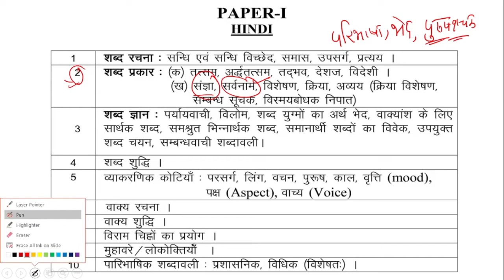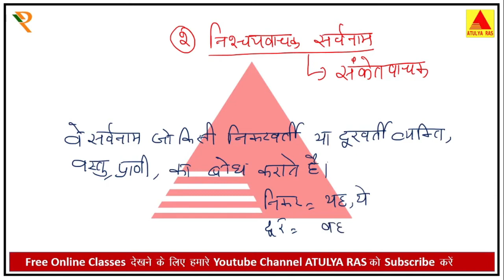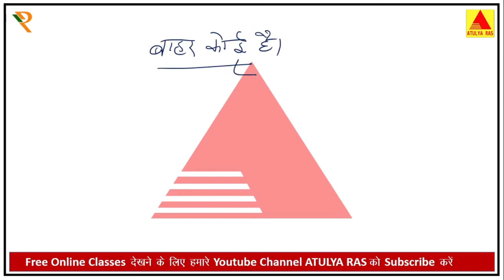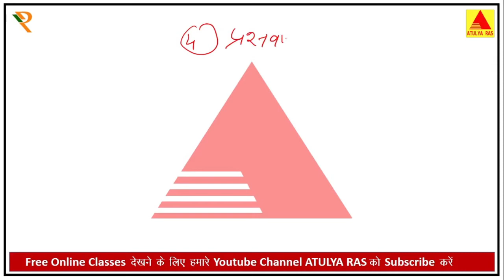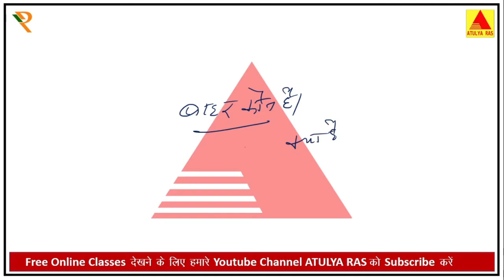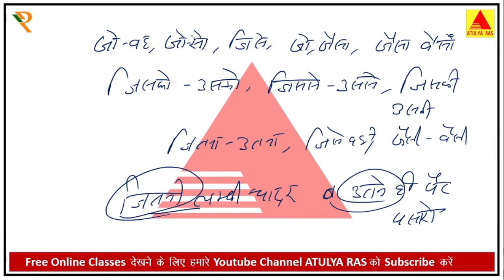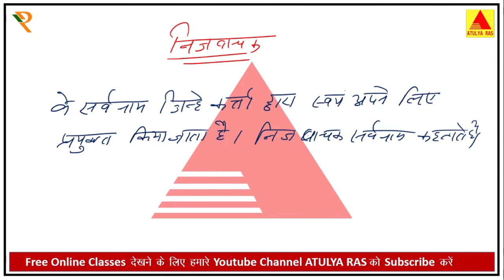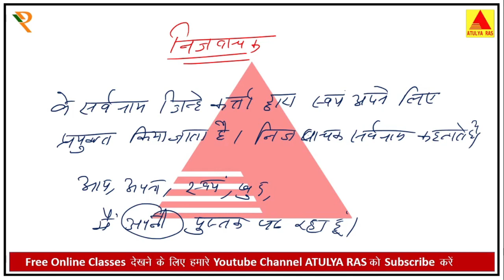सर्वनाम-2 | PSI HINDI | Sarvnam | राजस्थान पुलिस सब इन्सपेक्टर | Free Course Rakesh Sir ATULYA RAS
हिंदी भाषा का व्याकरण सर्वनाम , सर्वनाम  की परिभाषा संज्ञा के भेद व प्रकार
PSI HINDI FREE COMPLETE COURSE

SI HINDI
RAJASTHAN POLICE SI
COMPLETE COURSE FREE BY RAKESH SIR ATULYA RAS

RAJASTHAN POLICE SI EXAM. - 2021
आप लोग RAJASTHAN POLICE SI EXAM. - 2021 की तैयारी कर रहे हैं, तो आप एकबार Download करे ATULYA RAS  App from Play store.
RAJASTHAN POLICE SI EXAM. - 2021 CLASSES , CURRENT AFFAIRS PDF नोट्स, तैयारी करने की आसान रणनीति, LIVE मेगा टेस्ट व रीट में सफल अभ्यर्थियों के अनुभव देखने के लिए -
Step 1 : Download the Application
Org code for  IOS Iphone - nayos
Step 2 : Sign In with you mobile number in the app
Step3 : Go to Store option in the below.
Step 4 : After sign in just click on the Store Tab

संज्ञा, संज्ञा के भेद, संज्ञा के प्रकार, व्यक्ति वाचक संज्ञा, जाति वाचक संज्ञा, भाववाचक संज्ञा, समूह वाचक संज्ञा, पदार्थवाचक या द्रव्यवाचक संज्ञा, संज्ञा किसे कहते हैं,